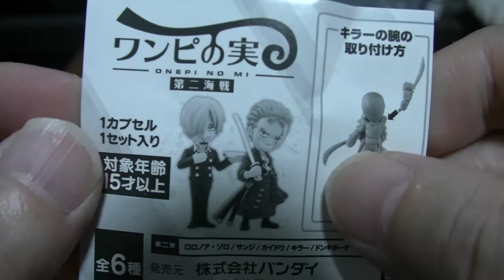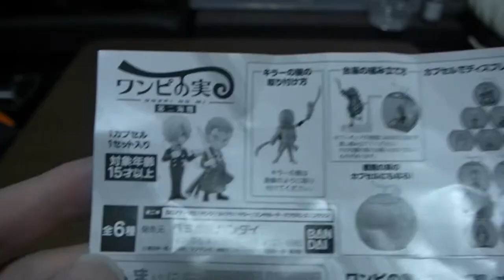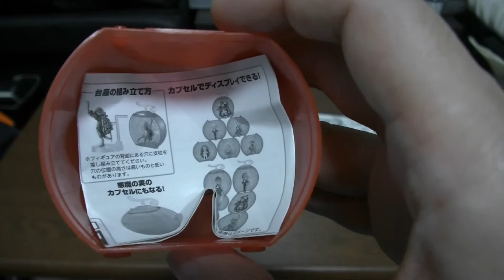ワンピース ワンピの実 第二海戦 全6種をご紹介します 出来の振り幅がスゴイ ONE PIECE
( ^^) _旦~~